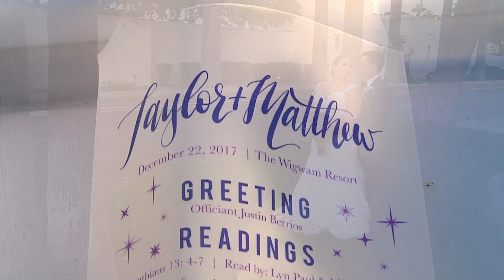Matthew & Taylor's Wedding Music Video